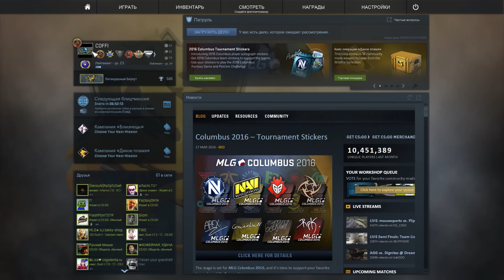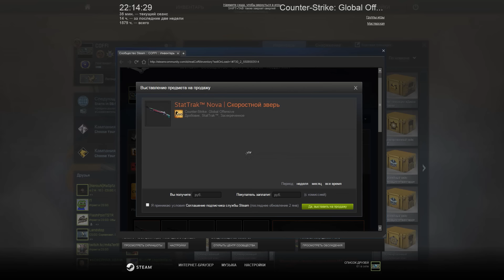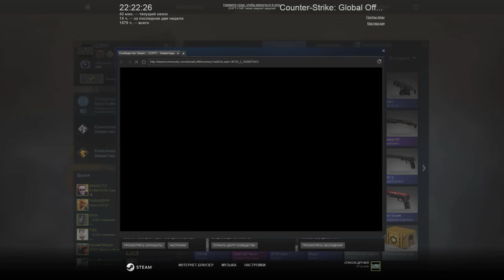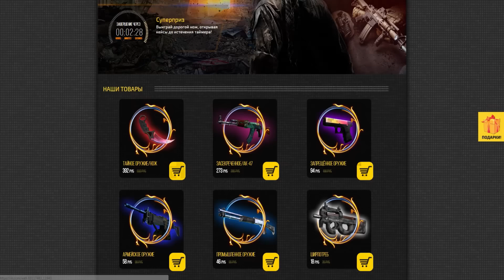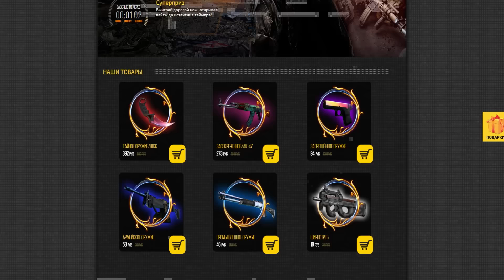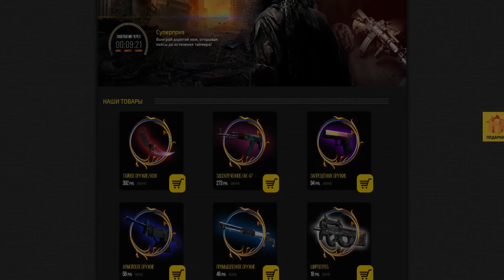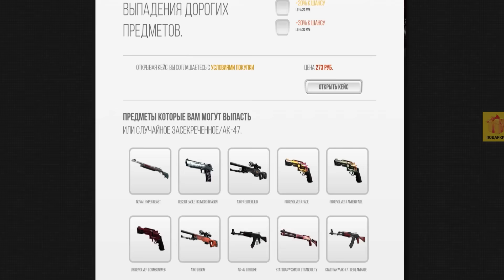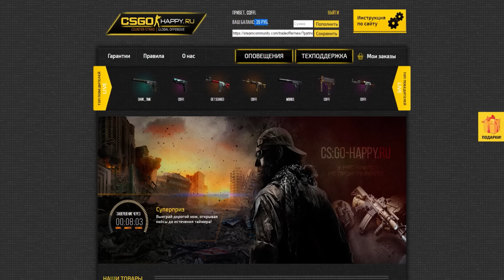ОТКРЫВАЕМ 55 КЕЙСОВ В CS:GO - ПОВЕЗЁТ ЛИ НАМ? (CS:GO)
Повезет ли в этот раз? Открываем много кейсов!
Тратим много денег на открытие кейсов!

Открываем новые кейсы в CS:GO ( Counter-Strike:Global Offensive).
Посмотрим, повезет ли мне в этот раз.